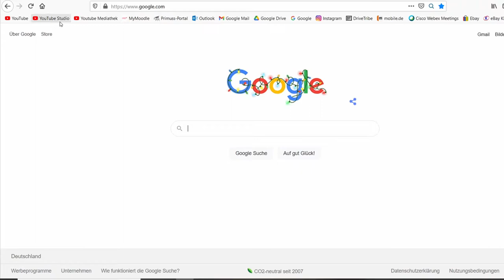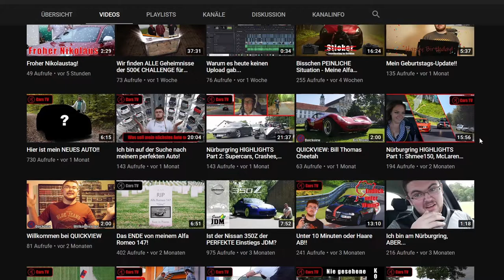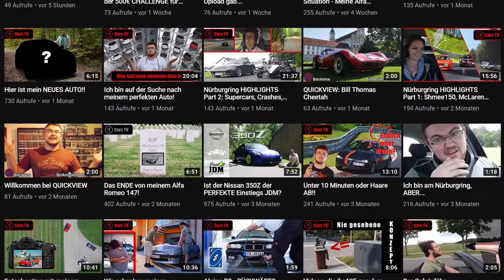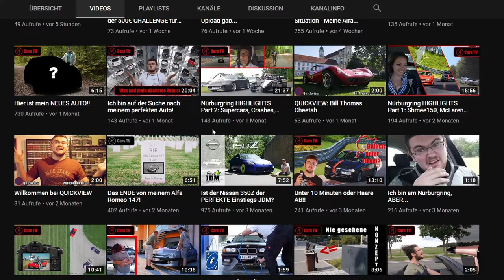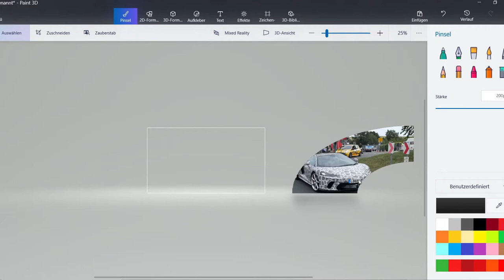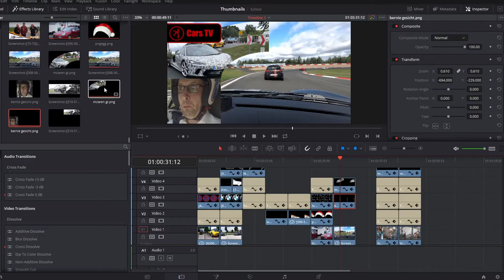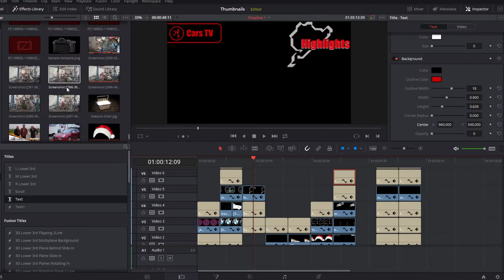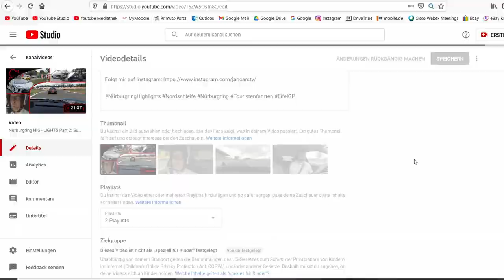Danke für 250 ABONNENTEN!!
Es ist eine weile her seit dem letzten Milestone. Aber ihr habt mich echt überrascht.
Es ist eine Fortführung des ersten Milestone Videos. Ein Blick hinter die Kulissen von JAB Cars TV. Diesmal geht es um Thumbnails. Wieso verbringe ich 1-2 Stunden Zeit mit dem Bearbeiten eines Bildes? Außerdem in diesem Video: Wie kann man jedes Bild zu einem PNG machen?